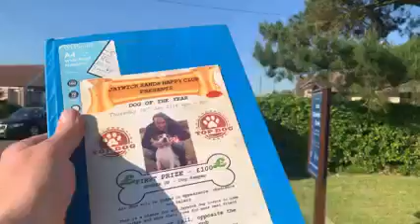Jaywick Sands Happy Club is created for the people of Jaywick to give people a voice that don’t norm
Jaywick Sands Happy Club is created for the people of Jaywick to give people a voice that don’t normally have a voice created from the people of Jaywick for the people of Jaywick we are all equal,This is JSHC history & Future Thankyou all who help me help others for free.01/06/2021